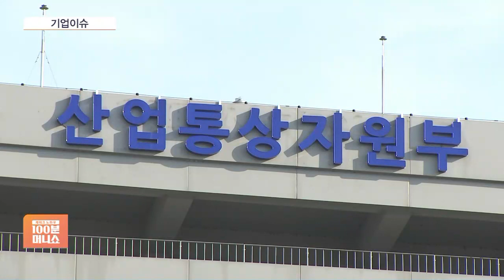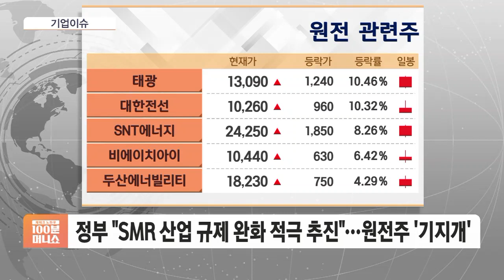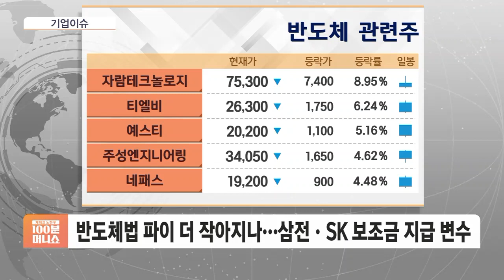[기업이슈] 엔비디아 울고 인텔 패닉…美 반도체법 파이 더 작아지나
■ 재테크 노하우 100분 머니쇼 '기업이슈' - 최주연

◇ 미·중 갈등 새 전장된 조선·해운
◇ 국제유가 넉 달 만에 최고…에너지 관련주 강세
◇ 전기본 수립 막바지…원전주 '꽃길'
◇ 엔비디아 울고 인텔 패닉…반도체 관련주 약세